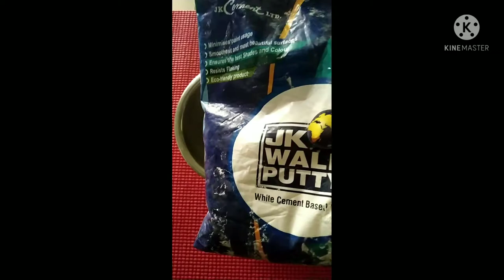snail planter with white cement (putty)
I made this snail 🐌
with the help of whit cement
I use Jk wall putty you
can use any putty
this clay need 6 hours for drying

you can paint your model after drying

I hope this journey of my art will be
continue